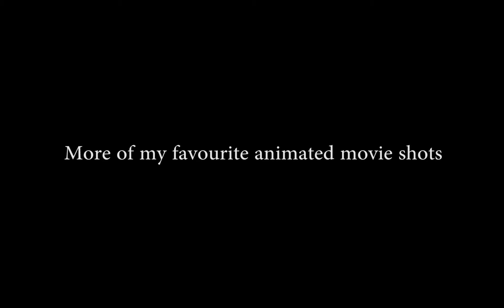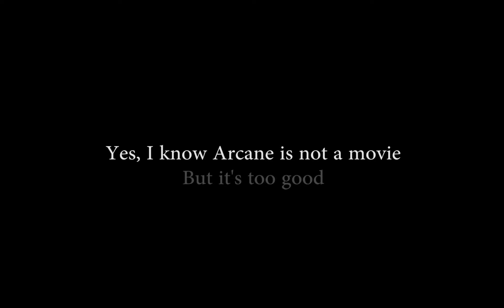More of my Favourite Animated Movie Shots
Movies in order of appearance
The House
The Prince of Egypt
Sleeping Beauty
Isle of Dogs
Dumbo
Princess Mononoke
The Incredibles
Kung Fu Panda 2
Soul
A Goofy Movie
Wall-E
Epic
Pocahontas
Coco
Raya and The Last Dragon
Finding Nemo
Princess Mononoke
Tintin and The Secret of The Unicorn
The Hunchback of Notre Dame
Destino
Luca
Fantastic Mr. Fox
Arcane